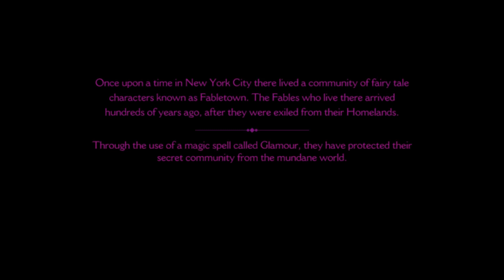Wolf Among Us part 1